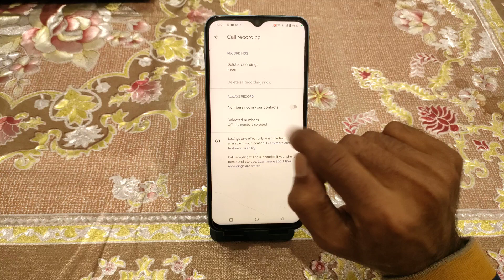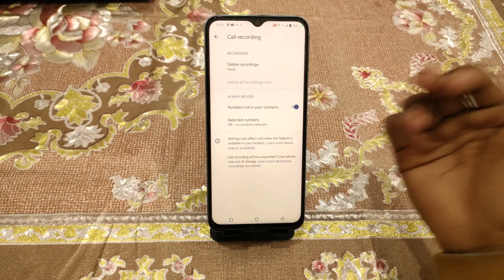Call Recording Setting In Iqoo 11, Auto Call Recording Problem Solve In Iqoo 11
Iqoo  11  Mein Automatic Call Record Kaise Karen,
Call Recording Setting In Iqoo  11,
Iqoo  11 Auto Call Recording Feature,
How To Enable Auto Call Recording In Iqoo  11,
How To Disable Google Announcement In Iqoo  11,
Iqoo  11  Mein Call Recording Kaise Karen,
How To Record Call OnIqoo  11,
Iqoo  11 Call Record Setting,
How To Enable Automatic Call Recording Future In Iqoo  11,